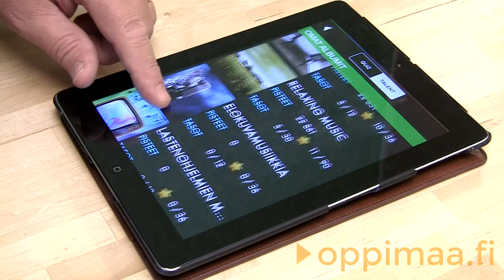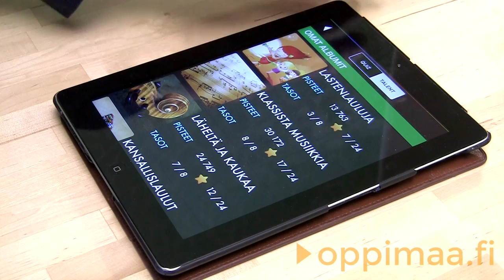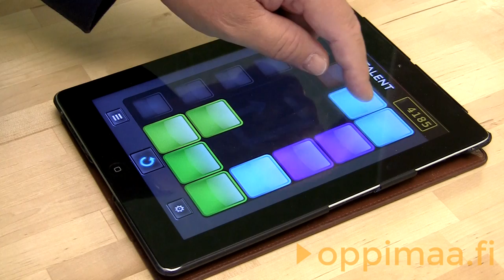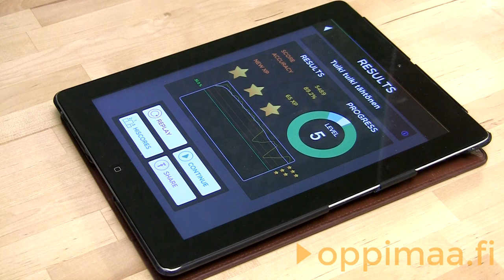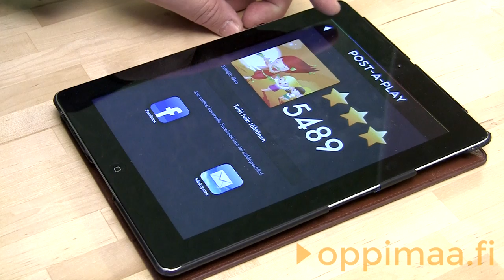Näin käytät Mubikia I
Ilkka Räsänen esittelee Mubik-musiikkipelin toiminnallisuuksia. 3/4. Tuotanto Oppimaa Oy